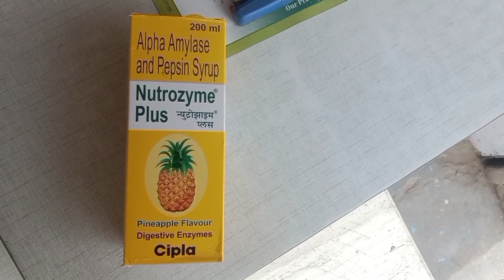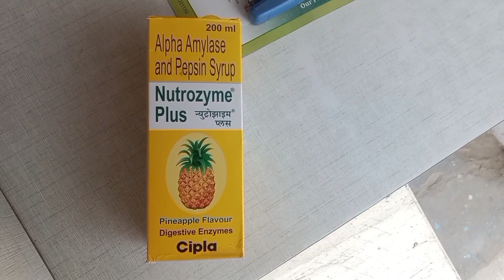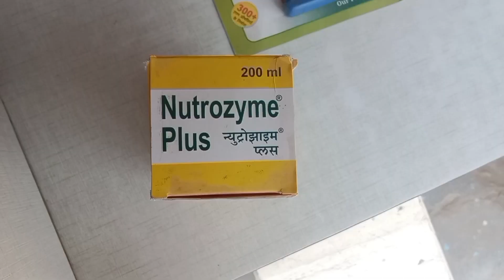Nutrozyme plus...अपच से संबंधित समस्या के लिए चुटकियों में इलाज💊💊💊